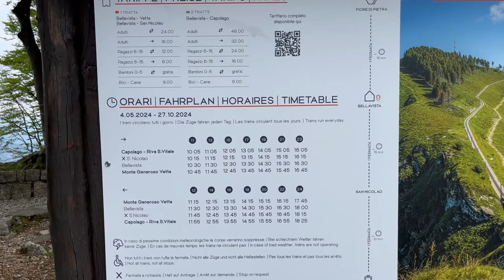Hiking Monte Generoso in the Swiss Alps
Hello and Bongiorno to beautiful Lake Lugano. As I mentioned in my video of the city of Lugano, I was planning to explore the surrounding area, especially the incredible nature.

When you’re in Switzerland, it’s impossible not to go hiking and experience the Alps, so I did the same. There are several mountains nearby that all give a great view of the lake. While doing research, I figured that Monte Generoso is the perfect choice because it is only 20 minutes from Lugano and I was curious about the small train that takes you up the mountain.

So, please join me on a short but breathtaking hike on Lake Lugano.

0:00 Introduction
0:35 Getting There
1:16 Mountain Train
1:40 Hiking to the mountain station
2:35 Climbing to the summit
3:32 Outro